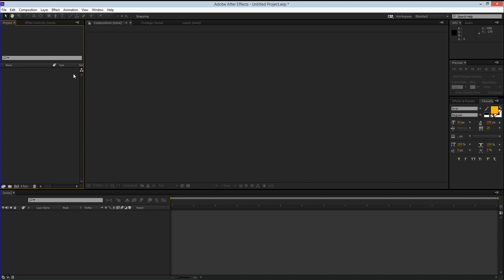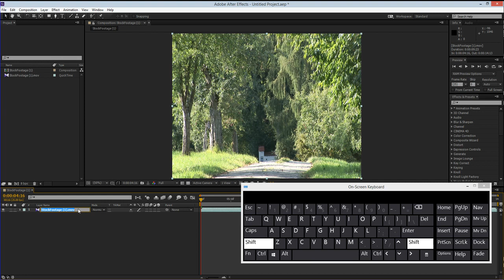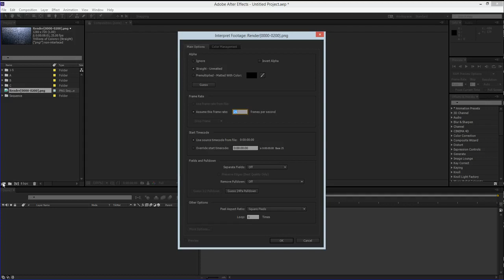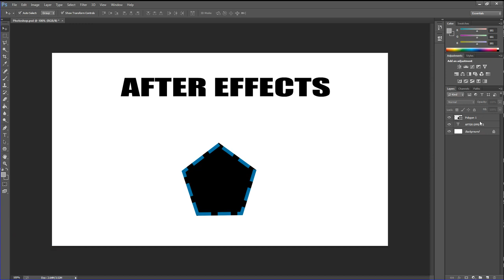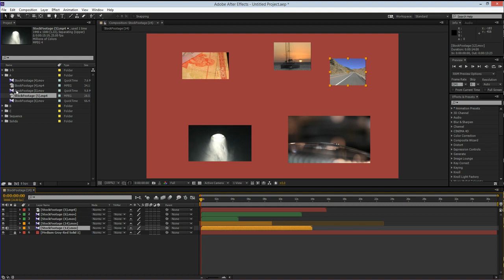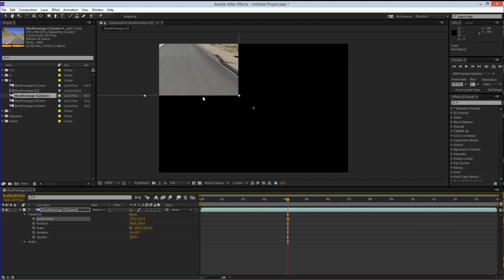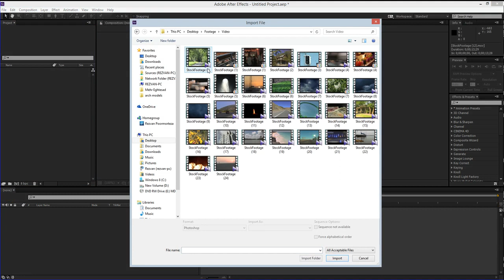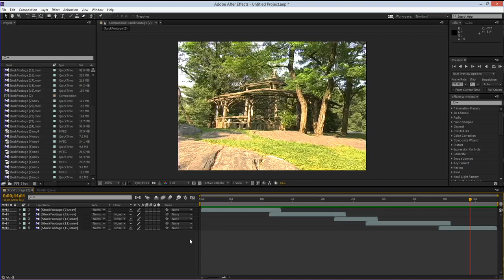آموزش کامل افترافکت فارسی،ازمبتدی تا حرفه ای درس دوم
مباحث پوشش داده شده در درس دوم

جزییات بیشتر در رابطه با ساخت Composition
Import کردن Image Sequence ها و همچنین فایل های Photoshop
بررسی گزینه های مختلف موجود در Timeline
شروع کار با دو بخش مهم Transform و Audio
مباحث ابتدایی Render یک فایل تصویری